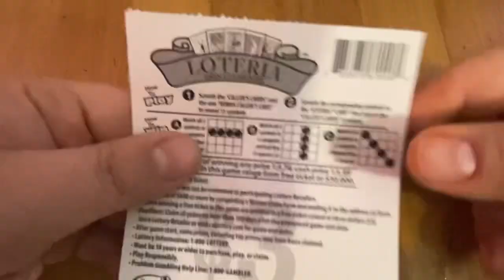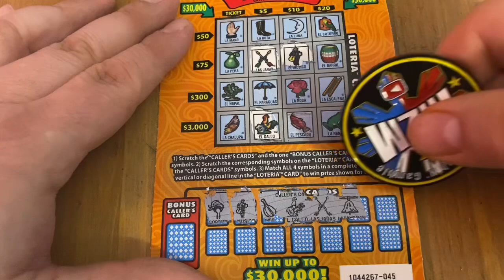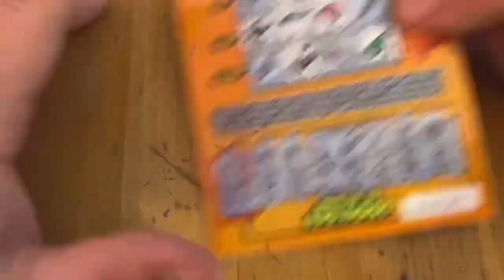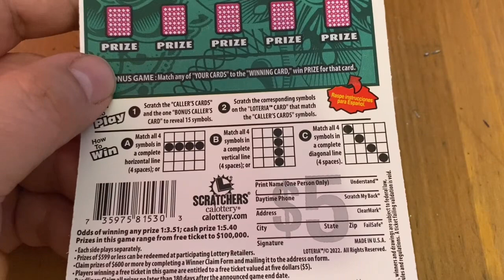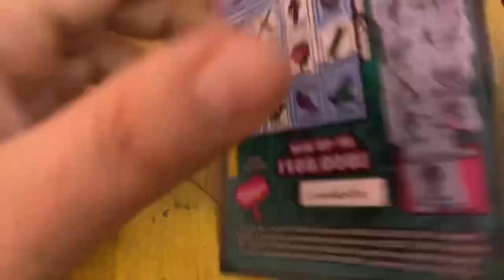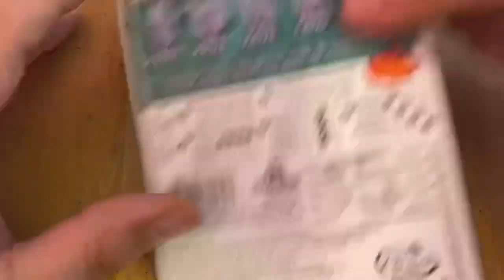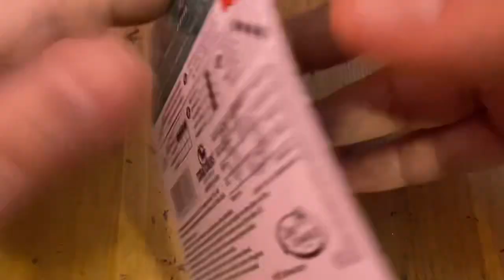Loteria Tickets‼️ California Lottery Scratchers🤞🍀🍀🍀